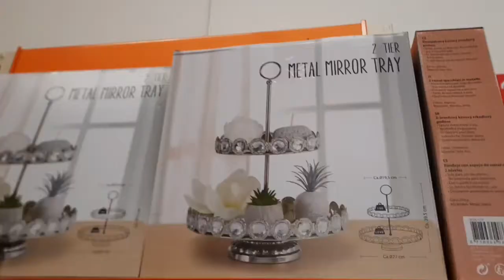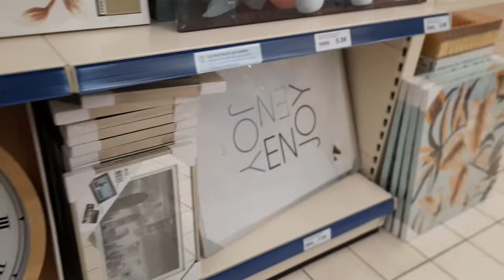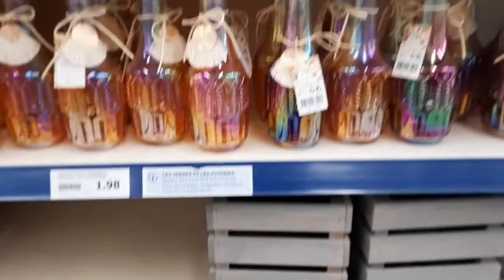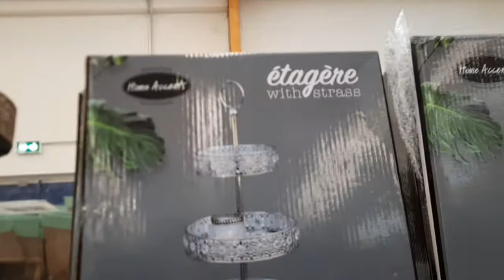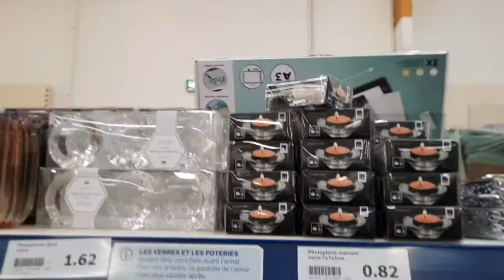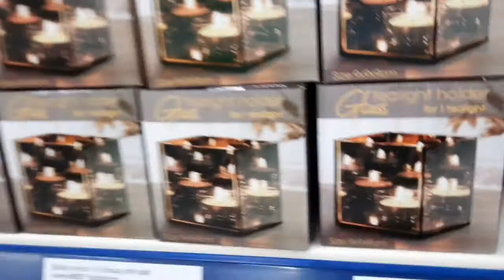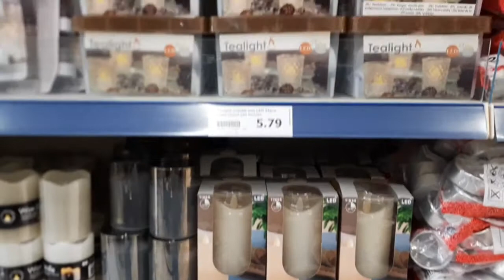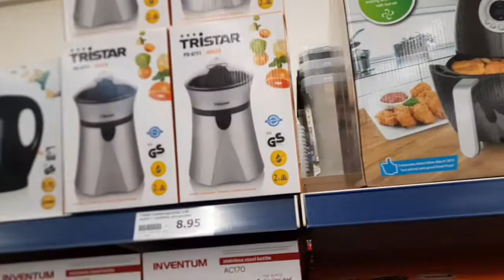جولة في أكسيون لكل عشاق الشموع🕯🕯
Petit tour sur magasin ACTION